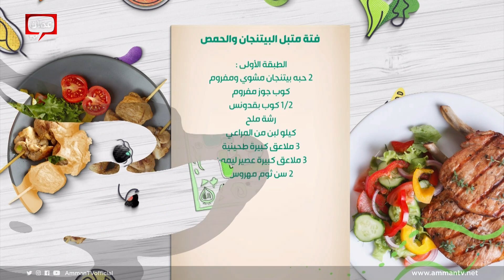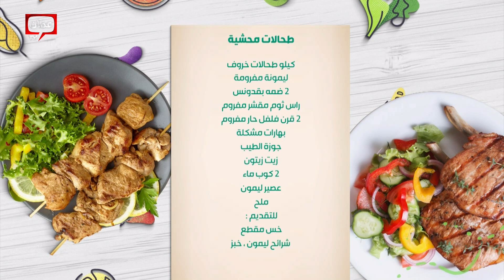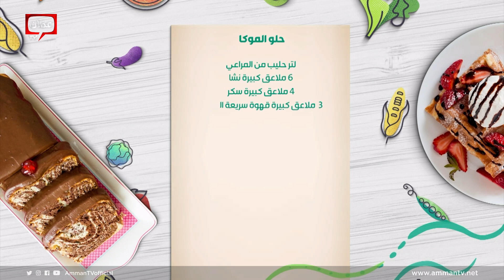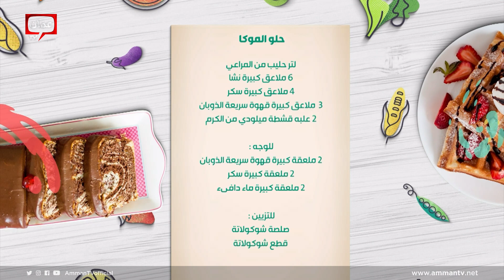فتة متبل الباذنجان والحمص وطحالات محشية الشيف هانية عنبتاوي - صحتين وهنا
فتة متبل الباذنجان والحمص وطحالات محشية الشيف هانية عنبتاوي

في هذه الحلقة قدمنا وصفات:

00:00  البداية
02:20 فتة متبل الباذنجان والحمص
20:08 طحالات محشية
29:53 حلو الموكا